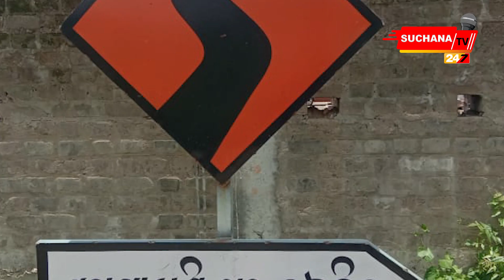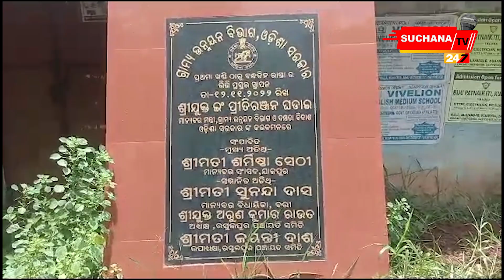ରାସ୍ତା ପ୍ରତି ଦୃଷ୍ଟି ଦଉନି ଠିକାଦାର, ଆଗକୁ ଗ୍ରାମବାସୀଙ୍କ ଆନ୍ଦୋଳନର ଚେତାବନୀ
କୁମ୍ଭକର୍ଣ୍ଣକୁ ବଳିଗଲେ ସ୍ଥାନୀୟ ଠିକାଦାର । ଦଶ ମାସରୁ ଉର୍ଦ୍ଧ ସମୟ ହେବ ଠିକାଦାରଙ୍କ ଉଦାସୀନତା ପାଇଁ ଅଧାପନ୍ତରିଆ ହୋଇ ପଡିରହିଛି ରାସ୍ତା । ସୂଚନା ଅନୁଯାୟୀ ଯାଜପୁର ଜିଲ୍ଲା ରସୁଲପୁର ବ୍ଲକ ଅନ୍ତର୍ଗତ ମୂଳାପାଳ ଛକ ପଥମାଖଣ୍ଡି ଠାରୁ ବନ୍ଧଡିହ ପର୍ଯ୍ୟନ୍ତ ରାସ୍ତା ପାଲଟିଛି ମରଣଯନ୍ତା । 10ରୁ ଉର୍ଦ୍ଧ ପଂଚାୟତର ହଜାର ହଜାର ଜନସାଧାରଣ ନାହିଁ ନଥିବା ଦୁର୍ଦ୍ଦଶା ଭୋଗୁଥିବା ବେଳେ ପ୍ରତିଦିନ ଦୁର୍ଘଟଣାରେ ଶିକାର ହେଉଛନ୍ତି ଜନସାଧାରଣ ।

Dear Viewers,

Item ID:                         UBWNYFL
Author Username:                 marcobellonimusic